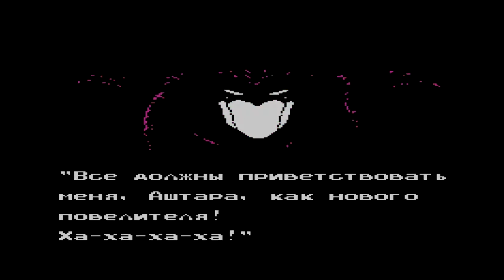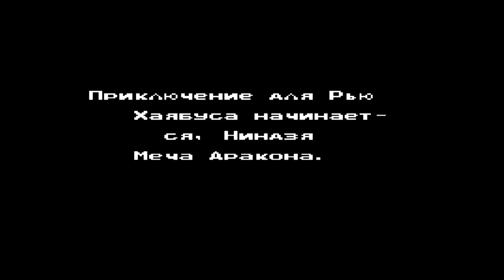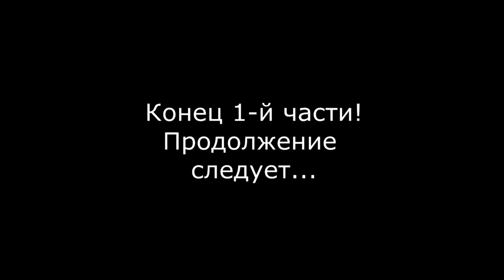Ninja Gaiden 2 (#1) (DENDY)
Ninja Gaiden 2, игра для приставки DENDY.